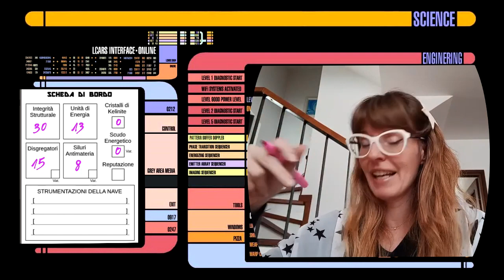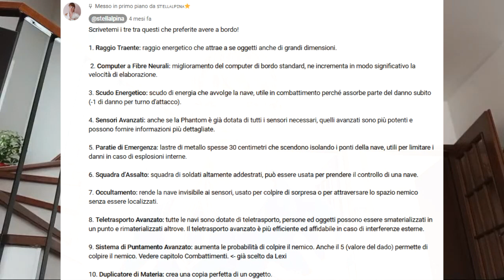💫 Là dove nessuno è mai giunto prima (più o meno) - Star Trek Argo (remix) | episodio 1 di 9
Dalla serie di live dedicate al librogame di fantascienza a tema Star Trek che faceva finta di non essere Star Trek, ecco un montaggio dei momenti salienti!

  ⭐️ TUTTI I MIEI VIDEO, SUDDIVISI PER ARGOMENTO: ⭐️